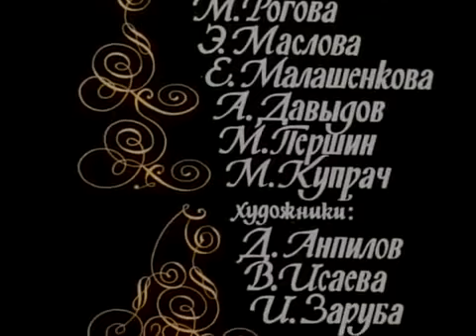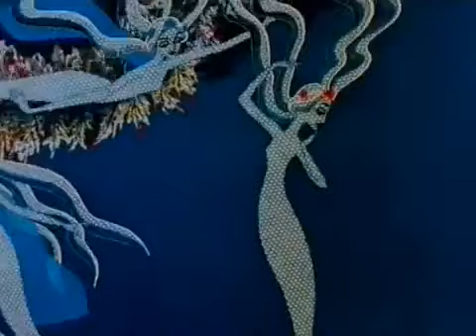Русалочка (1968) • мультфильм, сказка, драма, советский мультфильм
По Копенгагену 1960-х годов ехали автобусом туристы и, наконец, приехали в порт. Там они увидели статую Русалочки, и гид начал свой рассказ: «Перед вами, дамы и господа, знаменитая Русалочка — такая, как её описал великий Ханс Кристиан Андерсен в сказке о любви. Да-с, дамы и господа, в добрые старые времена, когда жил Ханс Кристиан, существовала ещё любовь».